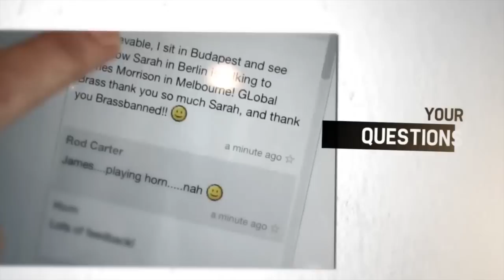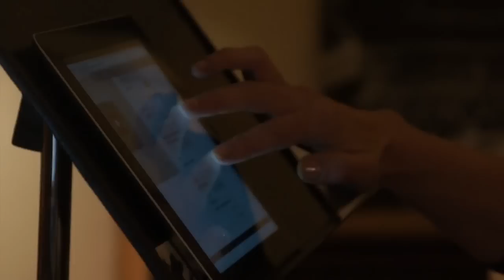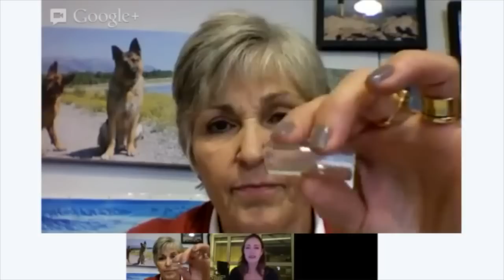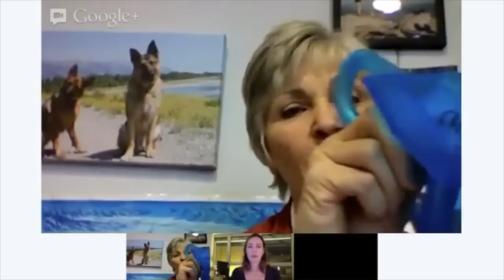Gail Williams Live from Chicago on Breathing, Blowing and Singing Dogs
Gail Williams talks to Sarah Willis live from Chicago on the Horn Hangouts about breathing, blowing and singing dogs.
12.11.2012